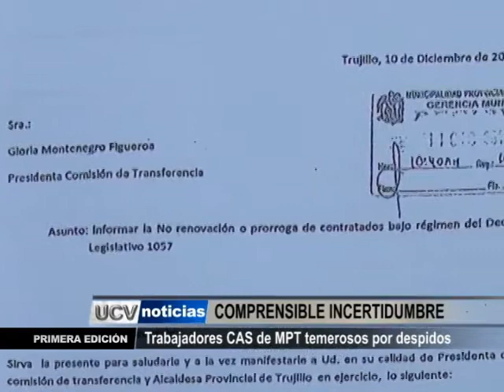Trabajadores CAS de MPT temerosos por despidos